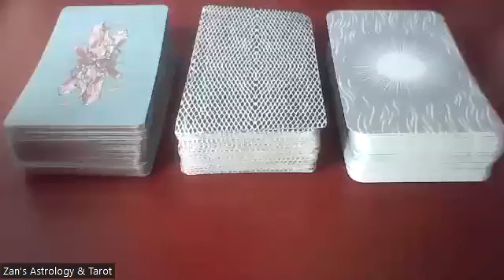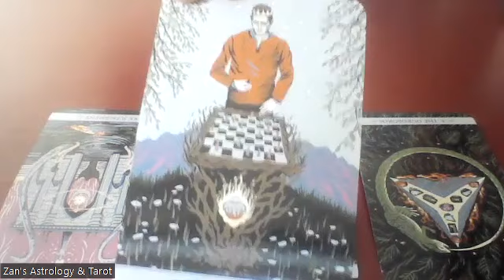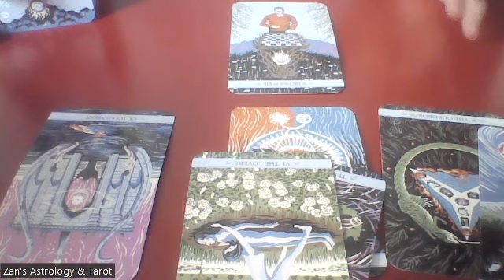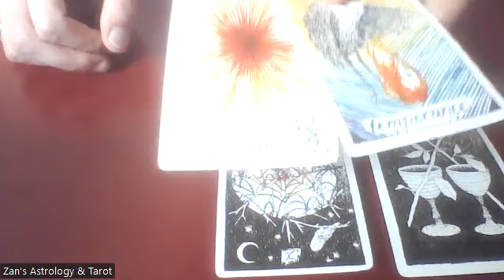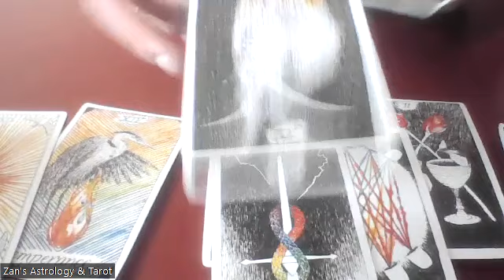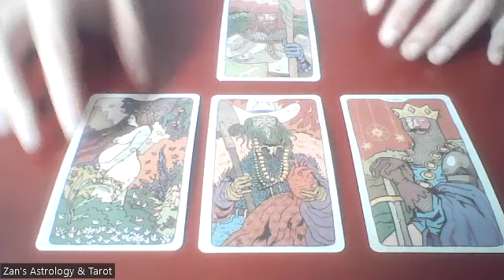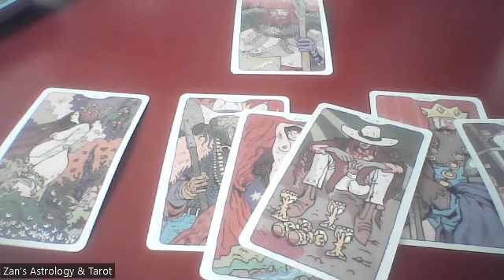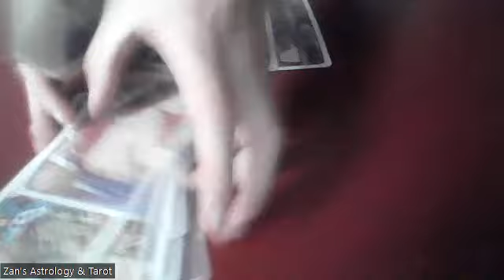Pick a card: Messages from your spirit guides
Time stamps:
Intro/choose: 00:00
Pile 1: 2:09
Pile 2: 25:30
Pile 3: 42:35

Thank you for all the love and support and for allowing me to play a small role in your journeys!